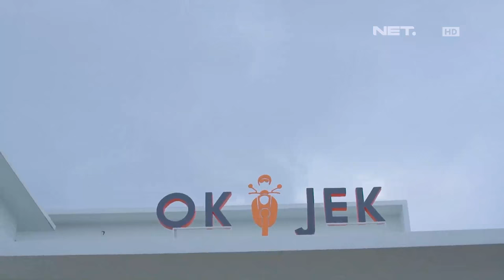OKJEK - Episode 64 - 24 Maret 2016 (Part 1/3)